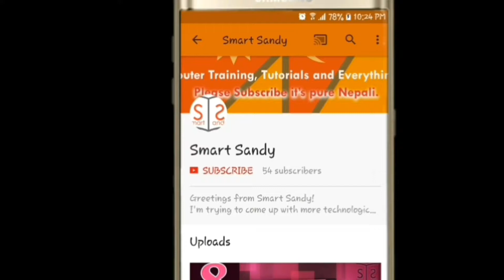How to solve rubiks cube Last Layer II (Nepali)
Finally, will be in the 6% of the total population who can solve Rubik's cube so watch out carefully and remember "Practice makes us Perfect." This is the last video on solving Rubik's cube. Do learn and Share out this video, Thank you.